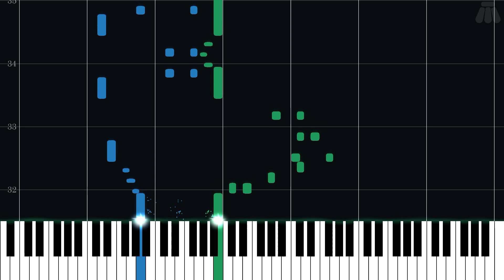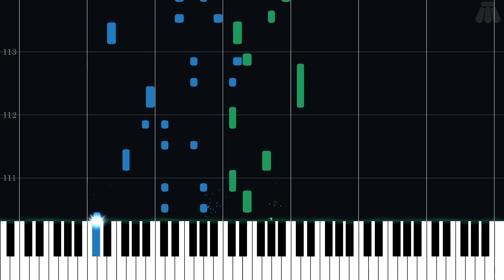Waltz of the Troupple King - Shovel Knight - Intermediate Piano Tutorial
Intermediate Piano Tutorial for Waltz of the Troupple King from Shovel Knight (2014) in the Other series.

Arranged by Don Valentino on ninsheetmusic.org